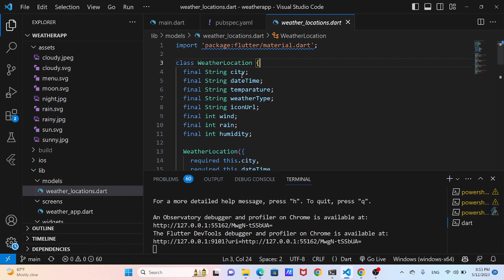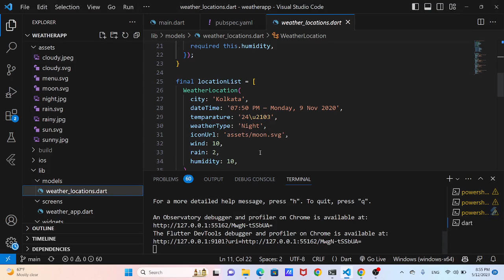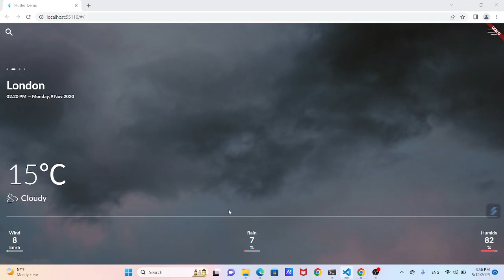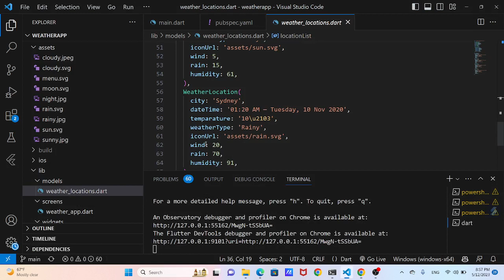بناء تطبيق حالة الطقس فلاتر 4